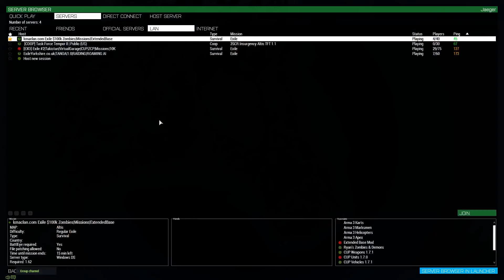ARMA 3 2016 ep 3